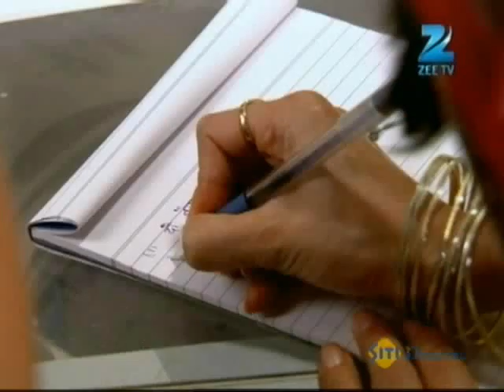Aaj Ki Housewife Hai Sab Jaanti Hai - Hindi Tv Serial - Best Scene - Suhasi Dhami Zee TV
The hindi story revolves around Kanhaiyya Chaturvedi, a dabang policeman, and a journalist Sona and how the two get married. Sona quits her job to show how important a housewife is. Sona then becomes an ideal housewife for her family. The show is set against the backdrop of Uttar Pradesh.